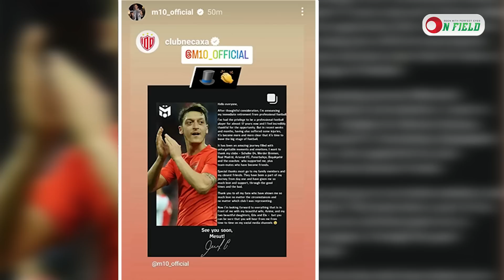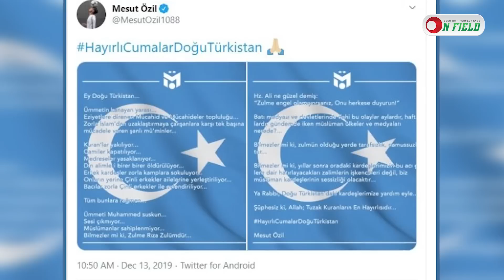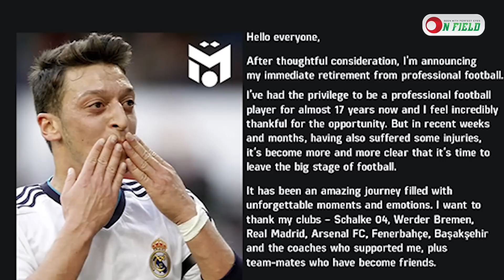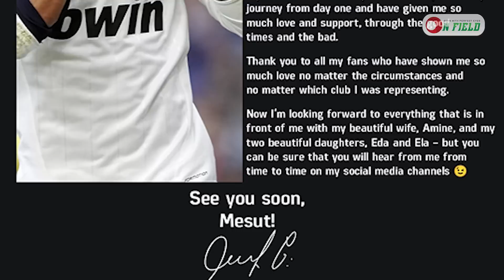মধুর বিদায় নেওয়া হল না ওজিলের। || On Field 2023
𝐏𝐫𝐨𝐝𝐮𝐜𝐭𝐢𝐨𝐧
ON FIELD

𝐏𝐫𝐨𝐝𝐮𝐜𝐭𝐢𝐨𝐧 𝐓𝐞𝐚𝐦
Scripted by          Farazi Maliha, Shawon
Voice                    Farazi Maliha, Shawon
𝐄𝐝𝐢𝐭𝐨𝐫                  Pritam Das, Sourav